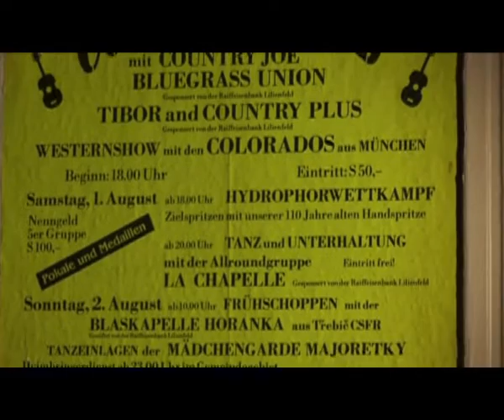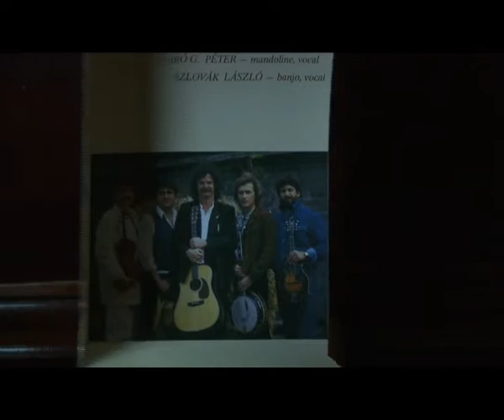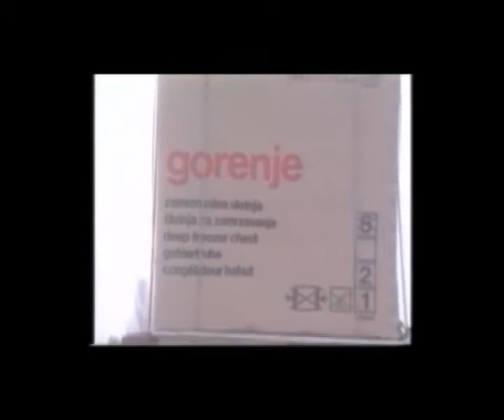Somogyvári Rudolf Country legenda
Közreműködők: Szabó G Péter, Bordács Attila, Bocskai István, Párniczky Ede, Szlovák László